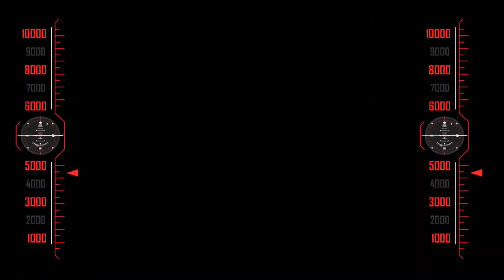IHAW IHAW MAMA SITA'S MOTHERS DAY VLOG